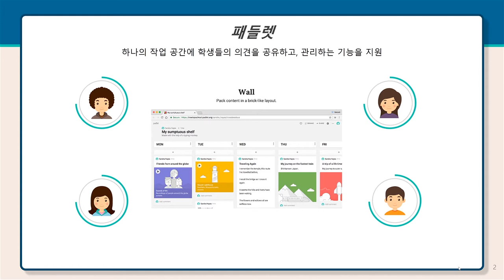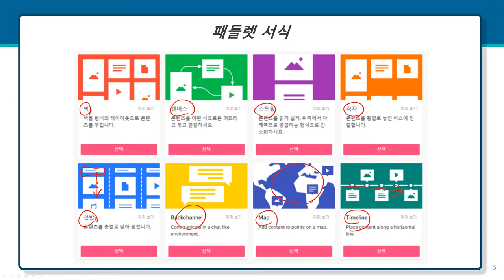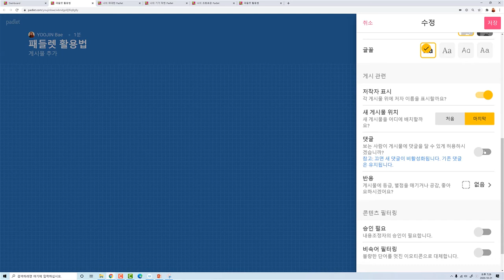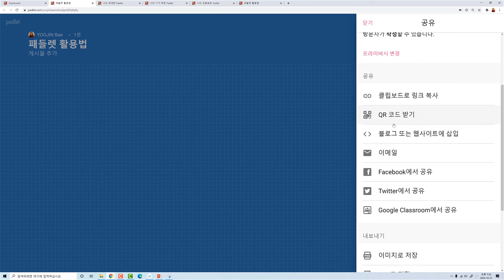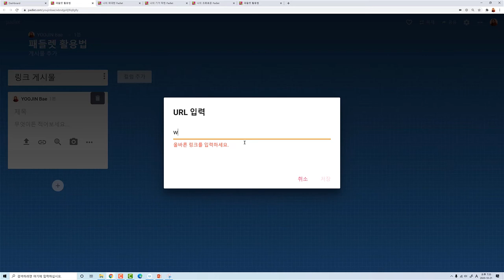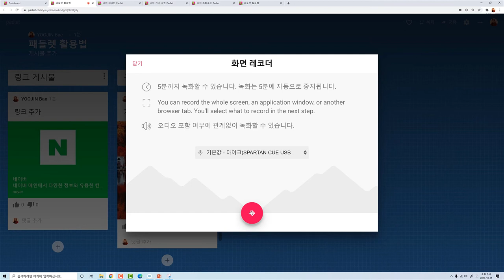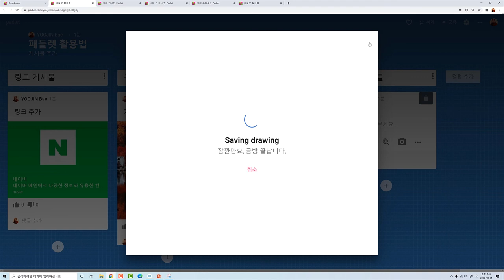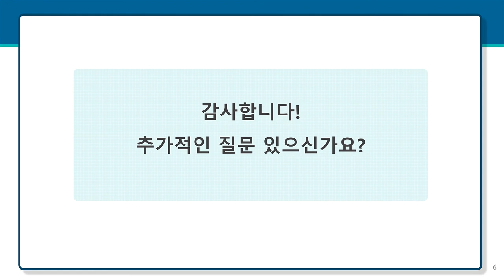Padlet(패들렛) 사용법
비대면 수업상황에서 학생참여를 높일 수 있는 도구-Padlet(패들렛)을 소개합니다. 공동의 작업공간에 많은 학생들이 동시에 참여하여 글과 이미지 등을 메모지처럼 붙여놓고 의견을 공유할 수 있는 온라인 참여 및 협업도구입니다. 수업 중에 링크 공유를 통해 학생들의 실시간 의견작성이 가능하며, 일반적인 대면 수업에서도 스마트폰으로 QR 코드를 통해 접속하여 학생들이 자유롭게 자신의 의견을 쓰고, 전체 학생들이 이 결과를 함께 보며 논의할 수 있습니다.